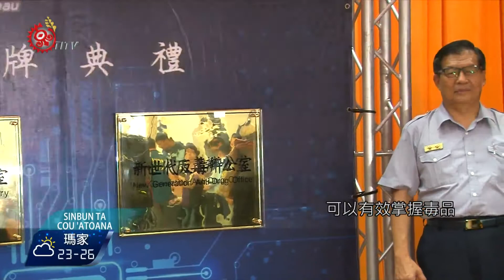科技辦案 屏警局設數位證物實驗.反毒辦公室 2017-09-15 Cou TITV 原視族語新聞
mhino ta  ʉ mn ʉ  ci macucuma ho kensa 'e toku

屏東縣警方日前在瑪家、三地門鄉地區，查獲以25歲杜姓藥頭為首的販毒集團，警方分析，許多毒品交易大多隱藏在偏鄉，毒品入侵屏東原鄉，讓周邊的部落居民人心惶惶。

族人無奈表示，現今的販毒手法多變，又仿照市面商品的包裝，很難辨識，加上愈來愈多的遊客進入部落，毒品入侵部落更難以防範。

由於毒品危害、網路詐騙等犯罪情形日益嚴重，加上犯罪手法都已進入網路科技時代，為了有效打擊犯罪，屏東縣警局成立數位證物實驗室及新世代反毒辦公室，未來將以科技化的方式來查毒、反詐騙。

屏東縣警局添購高科技偵防設備，透過大數據分析，可以有效掌握毒品與詐騙犯罪者的行蹤，達到最有效率的犯罪偵防。